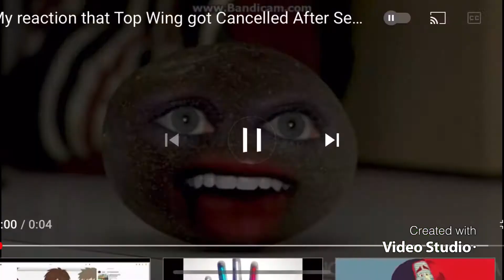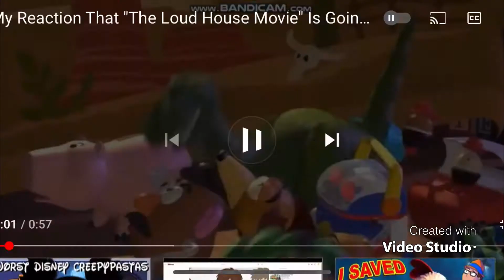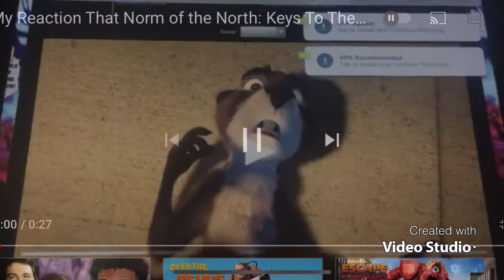My Reaction that The Emoji Movie got removed from Netflix.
This movie deserves to be removed from Netflix because it’s one of the worst movies I’ve ever seen.